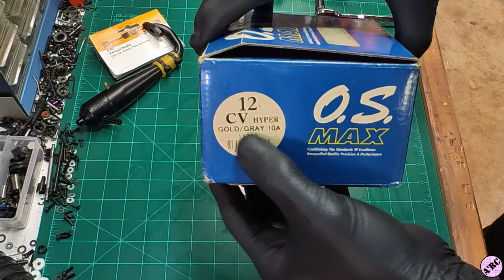OS 12CV Hyper Nitro Engine Overview - HPI Tuned Pipe A950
This is Advanced RC Adventures (A2RC)
 - This is a channel where we investigate, explore, build, explain, upgrade and advance Nitro RCs to another level
 - Come start a new adventure with me

Vid made with Clipchamp (audio is not mine and is from the Free Clipchamp options)